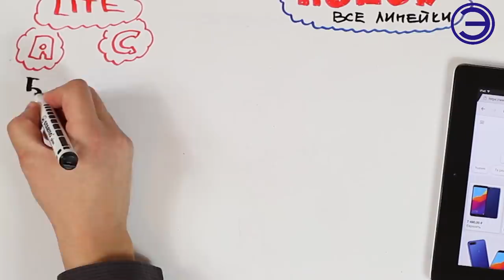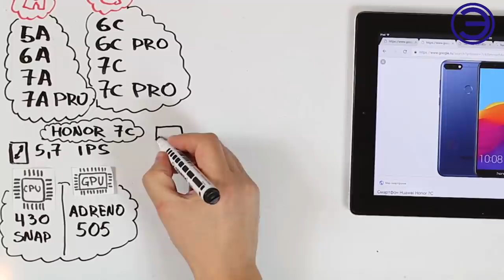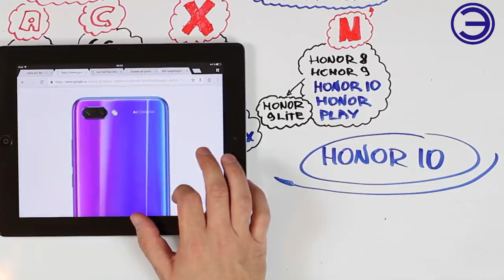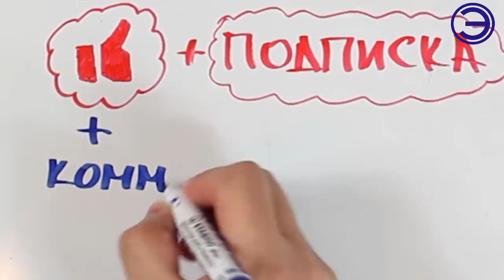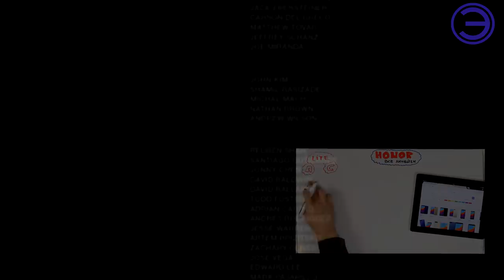КАКОЙ HONOR КУПИТЬ В 2019 ГОДУ? все линейки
ОБЗОР ВСЕХ ЛИНЕЕК ПОПУЛЯРНОЙ КОМПАНИИ HONOR. НАГЛЯДНО ИЗОБРАЗИМ ВЕСЬ МОДЕЛЬНЫЙ РЯД.  Созданный в 2013 году бренд Honor выпустил много интересных моделей и завоевал известность у потребителей.